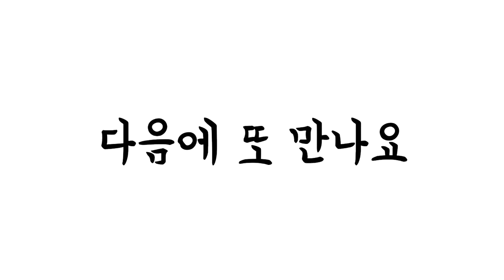산책했어요-산속숲길산책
2021년 6월 4일 숲이 우거져 시원한 숲길을 산책한 날이다.